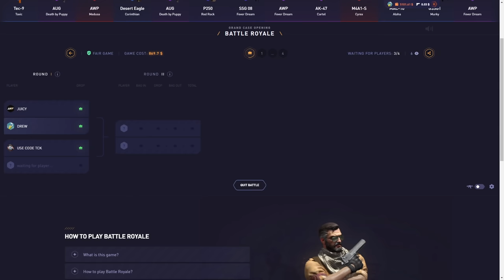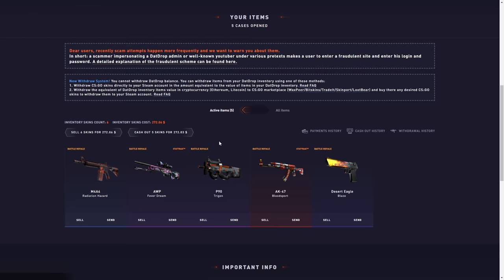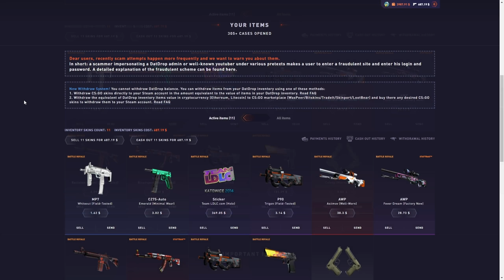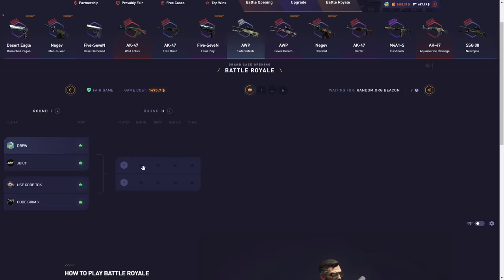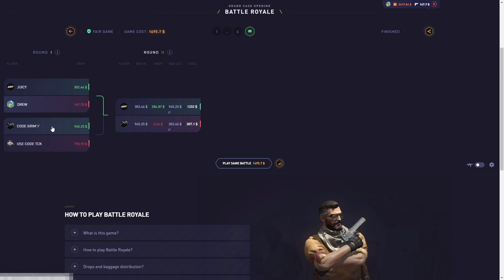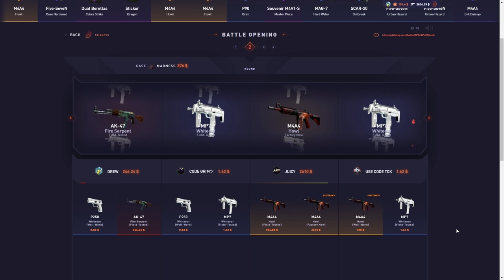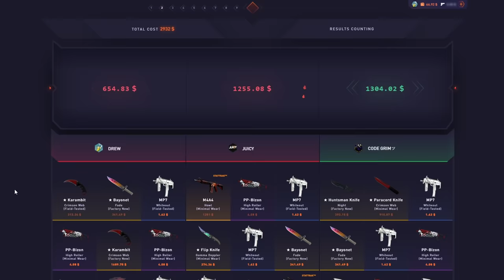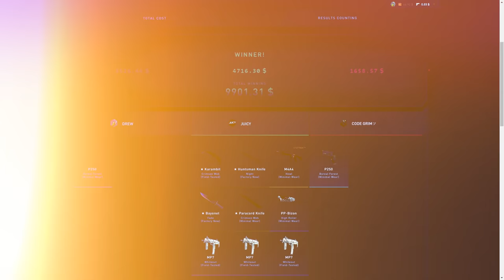THIS CASE BATTLE PAID $10,000!?!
I need more ideas for datdrop videos, shoot me some ideas in the comments!